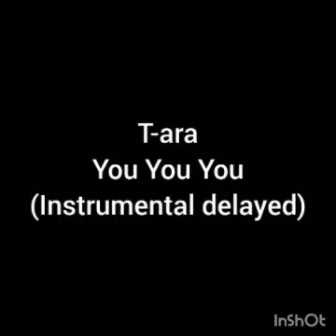t-ara - you you you (Instrumental atrasado)